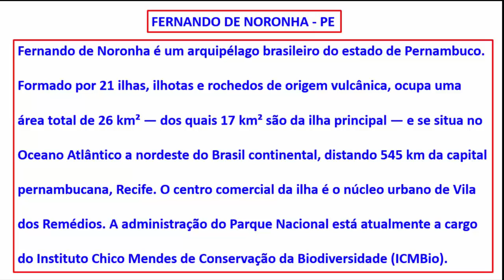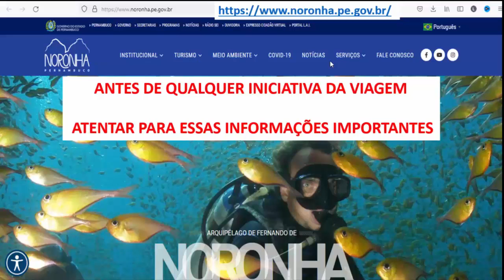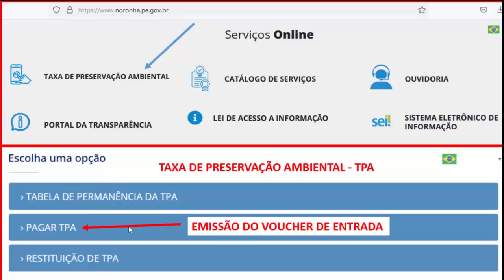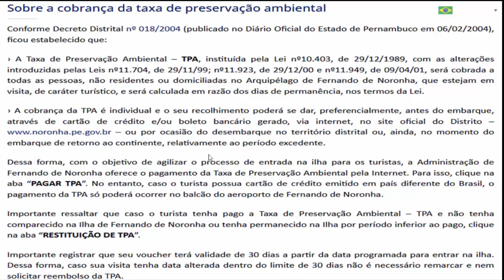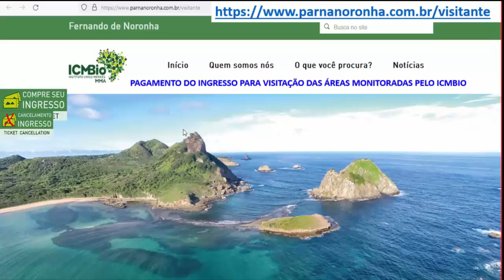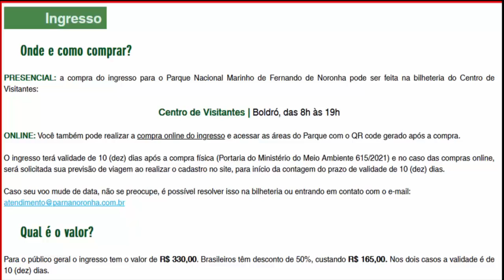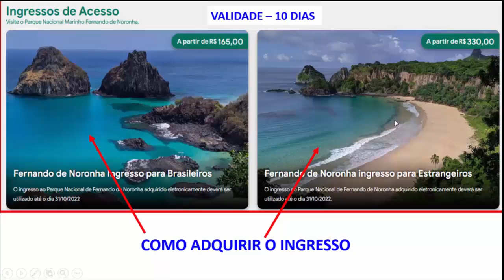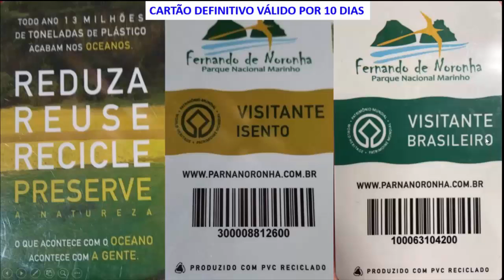FERNANDO DE NORONHA - TAXAS AMBIENTAIS E ATRATIVOS